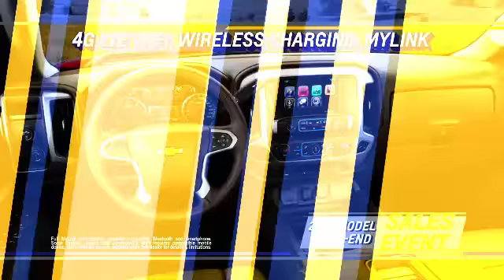WCCT55844H Model Year End Sales Event Silverado Bozarth Aug17